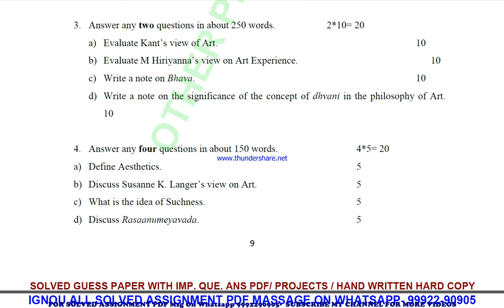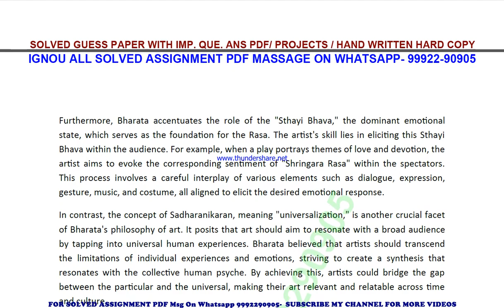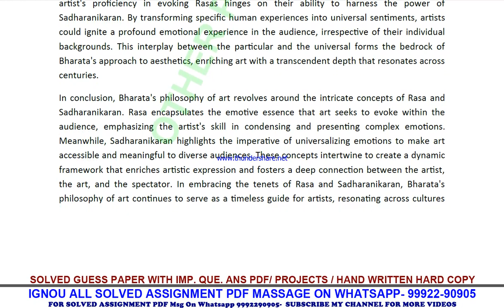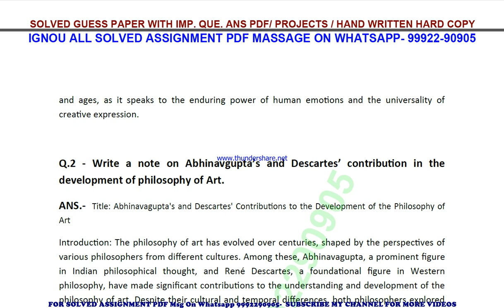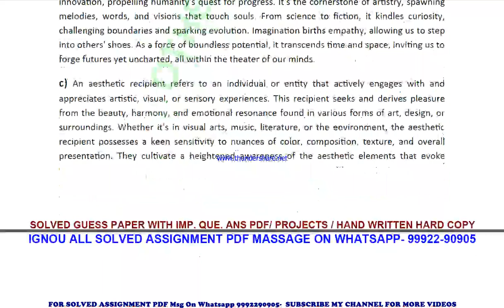mpye 011 solved assignment 2023-24 | mpye 11 solved assignment in english 2024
price-
bag-30rs

mpye 11 solved assignment 2024,
mpye 11 ignou solved assignment 2023-24,
mpye 11 ignou solved assignment 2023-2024,
mpye 11 ignou solved assignment 2024,
mpye 11 solved assignment 2023-24 in english,
 ignou solved assignment mpye 11,
mpye 11 solved assignment in english,
 mpye 11 ignou assignment 2023-24,
  mpye 11 solved assignment 2023-24,
 ignou mpye 11 solved assignment free,
  solved assignment ignou 2023-24 mpye 11,
 solved assignment of mpye 11,
 mpye 11 ignou solved assignment kaise download kare,
 ignou solved assignment 2023-24 mpye 11,
mpye 011 solved assignment,
mpye 011 solved assignment 2023-24 in english,
mpye 011 solved assignment in english,
mpye 011 ignou assignment 2023-24 solved,
mpye 011 solved assignment 2023-24,
ignou mpye 011 solved assignment free,
mpye 011 solved assignment ignou 2023-24,
solved assignment ignou 2023-24 mpye 011,
mpye 11 solved assignment ignou exam preparation ignou exam
mpye 11 exam how to study for ignou,
exam mpye 11 exam preparation preparation for,
gnou exams mpye 11,
 ignou mpye 11 exam preparation,